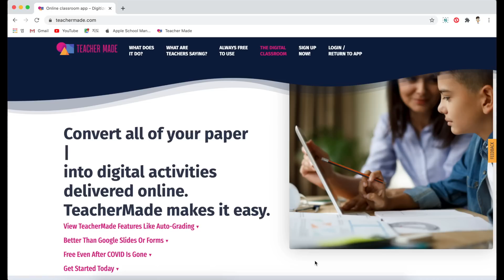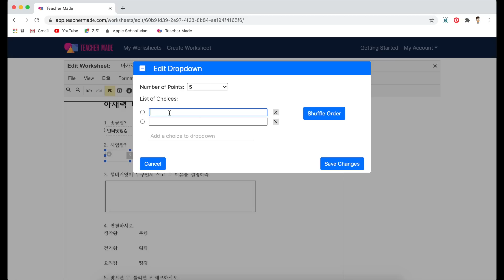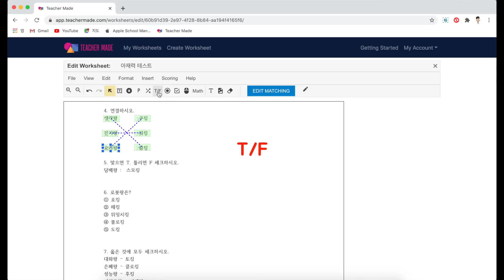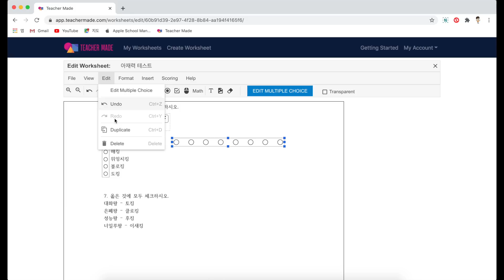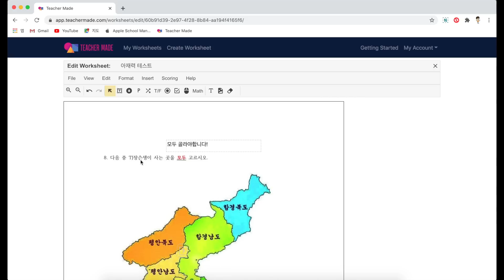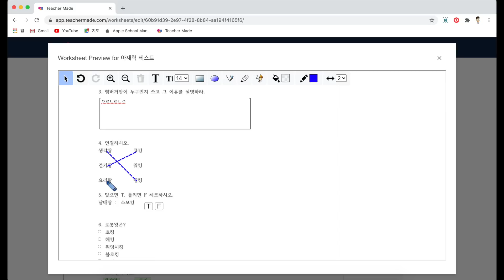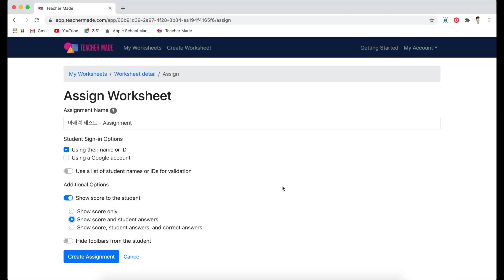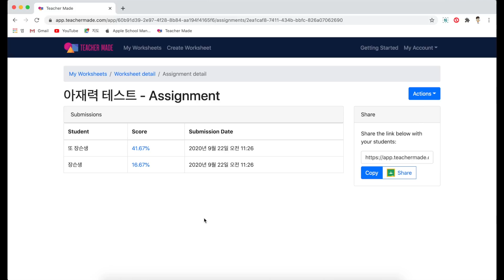사용하던 종이 학습지를 온라인 학습지로 바꾸어주는 사이트(명령어 외울 필요 없음)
라이브워크시트처럼 기존 학습지를 온라인 학습지로 바꿔주는 사이트입니다.

라이브워크시트와 다른 점은
- 명령어를 입력할 필요 없고,
- 업로드 후에도 학습지 편집이 가능하고,
- 앞으로도 계속 무료 서비스가 된다는 점입니다.
현재 계속 업그레이드 되고 있어서 곧 라이브워크시트와 비슷한 기능을 갖출 걸로 예상됩니다.

0:00 인트로
1:17 사이트 주소
1:50 학습지 파일 업로드 하기
2:24 단답형
3:25 드롭다운
4:10 자유서술형
4:24 연결하기
5:23 T/F
5:45 선다형
6:21 체크박스
7:00 핫스팟
9:00 텍스트 입력하기
9:35 컬러 블록 넣기
10:05 미리보기
12:08 학생들에게 링크 공유하기
13:25 학생 화면보기
14:32 제출답안 보기